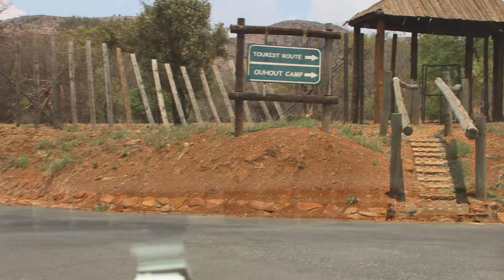Suikerbos Nature Reserve - 25/10/19